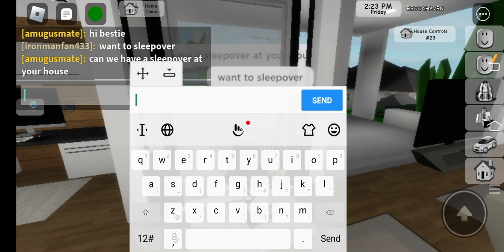movie alert:the doll part 2